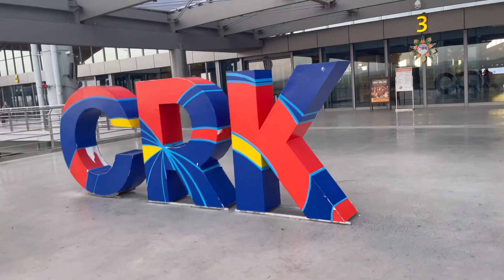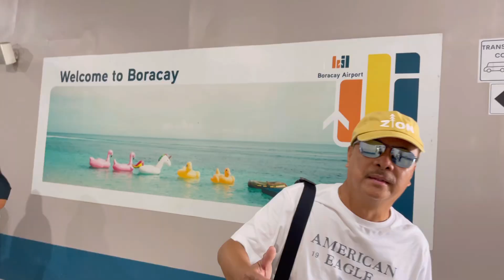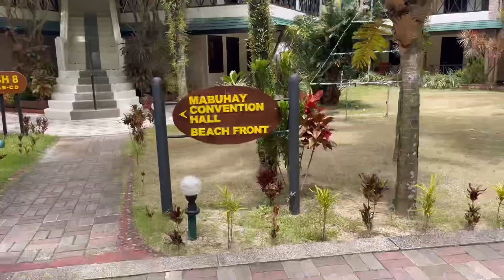BORACAY Philippines… How to get there!!!